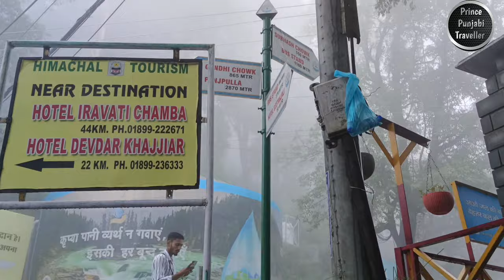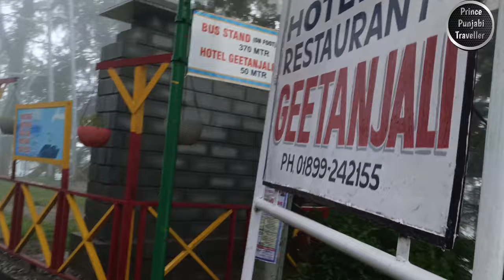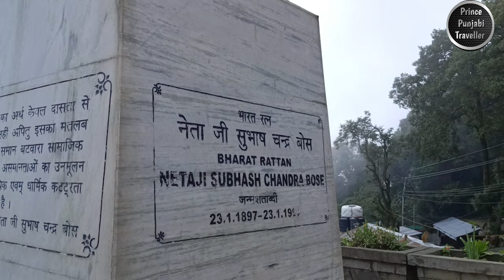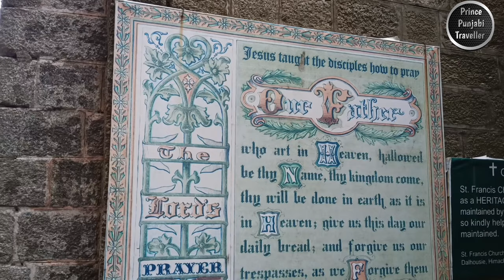Places to visit in Dalhousie | Prince Punjabi Traveller 🌲💐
Dalhousie is a captivating hill station located in the state of Himachal Pradesh, India. Nestled amidst the breathtaking Dhauladhar mountain range of the Himalayas, this picturesque town is renowned for its natural beauty, colonial charm, and serene atmosphere.

Surrounded by lush green valleys, towering pine trees, and snow-capped peaks, Dalhousie offers a tranquil and rejuvenating escape from the hustle and bustle of city life. The town is named after Lord Dalhousie, the British Governor-General of India who established it as a summer retreat in the mid-19th century.

The colonial influence is evident in the architecture and structure of the town, with its charming old-world buildings and sprawling bungalows. Strolling through the streets of Dalhousie, one can experience a delightful blend of Indian and British heritage.

Dalhousie is known for its pleasant climate throughout the year, making it a popular destination for tourists seeking respite from the scorching summers or wanting to witness a winter wonderland. The town is adorned with colorful flowers in spring, while the monsoon brings refreshing showers that enhance the beauty of the surroundings.

One of the highlights of Dalhousie is its panoramic views. From various vantage points like Panchpula, Dainkund Peak, and Bakrota Hills, visitors can feast their eyes on stunning vistas of the valleys below and the majestic mountains in the distance. These viewpoints also offer excellent opportunities for hiking and nature walks, allowing visitors to immerse themselves in the tranquility of the region.

For those interested in exploring the local culture, Dalhousie offers several attractions. The St. John's Church, built in the Gothic style, is one of the oldest churches in the region and a significant landmark. The Subhash Baoli, a natural spring named after Subhash Chandra Bose, is believed to have medicinal properties and is a popular spot for picnics.

Khajjiar, often referred to as the "Mini Switzerland of India," is a short distance from Dalhousie and is a must-visit destination. This enchanting meadow, surrounded by dense forests and a beautiful lake, offers breathtaking views and opportunities for horse riding and adventure sports.

Dalhousie also serves as a base for exploring the nearby attractions, including Chamba, a historical town known for its ancient temples and rich cultural heritage, and the Kalatop Wildlife Sanctuary, home to diverse flora and fauna.

With its serene ambiance, colonial charm, and awe-inspiring natural beauty, Dalhousie is a captivating destination that leaves visitors spellbound. Whether you seek solace in nature, want to indulge in adventure activities, or simply wish to immerse yourself in the rich cultural tapestry of the region, Dalhousie promises a memorable and rejuvenating experience.